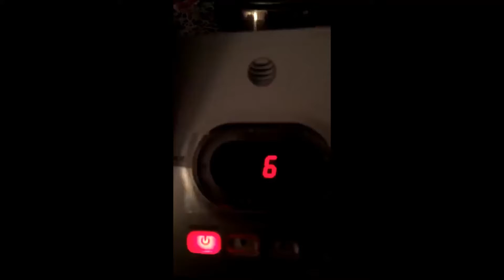Chicot County Ark Resident Gets Scam Caller Warrant Arrest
A Chicot County Ark Resident Got a call from a scammer stating that they are with the IRS saying that they issued a warrant for her arrest